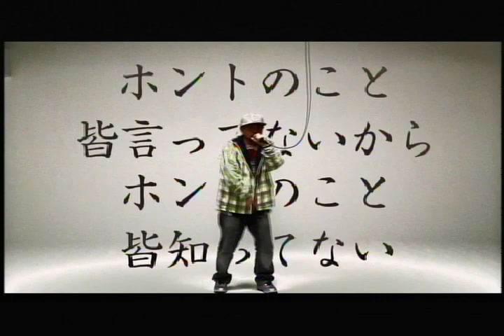Kダブシャイン - 自主規制 MusicVideo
Director:薗田賢次

Kダブシャイン
メッセージ・ソング・ベスト
「自主規制」
2010年1月27日発売
WPCL-10758　￥3,150（税込）

社会派なメッセージを発信し続けるラッパー、K DUB SHINEの最新作は、待望の新曲も4曲収録した、最強のメッセージソング集。タイトルは「自主規制」！！！インパクトのあるジャケの通りの問題作！！

映画「それでも生きる子供たちへ」応援ソング
『ソンはしないから聞いときな』

少年犯罪の犠牲になった鈴木健太君の遺品から見つかったカセットテープを元に、健太君の肉声ラップを生かして制作された、少年犯罪の撲滅を願うメッセージソング
『今の世の中 feat.ケンタS』

など、14曲の熱いメッセージが込められている。